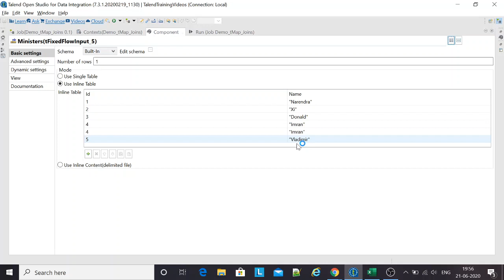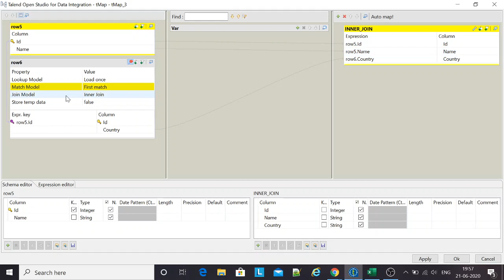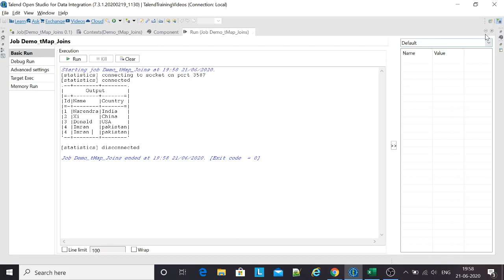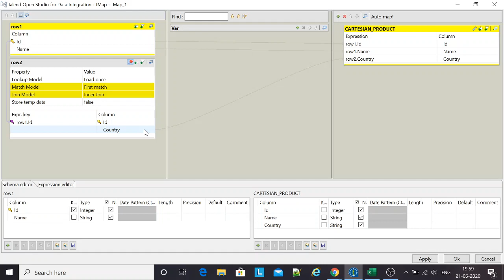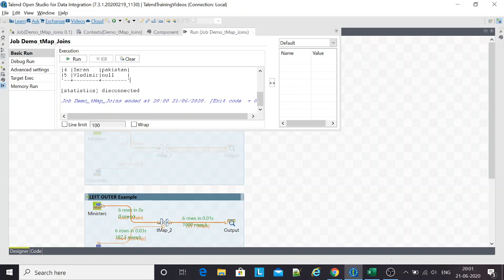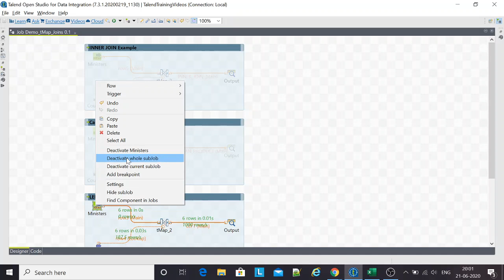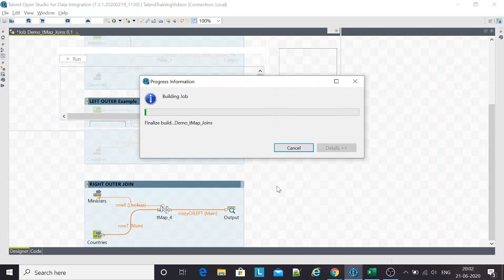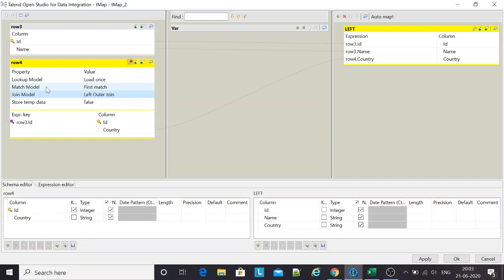JOIN MODELS IN TALEND | LEFT, INNER, RIGHT JOIN and Cartesian Product in Talend.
How to do we perform LEFT, INNER, RIGHT JOIN and Cartesian Product in Talend?